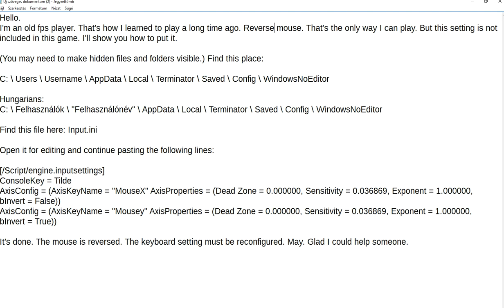Terminator Resistance - How to add reverse/invert mouse settings (fordított egér)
Find this place:

C: \ Users \ Username \ AppData \ Local \ Terminator \ Saved \ Config \ WindowsNoEditor

Hungarians:
C: \ Felhasználók \ "Felhasználónév" \ AppData \ Local \ Terminator \ Saved \ Config \ WindowsNoEditor

Find this file here: Input.ini

Open it for editing and continue pasting the following lines:

[/Script/engine.inputsettings]
ConsoleKey = Tilde
AxisConfig = (AxisKeyName = "MouseX" AxisProperties = (Dead Zone = 0.000000, Sensitivity = 0.036869, Exponent = 1.000000, bInvert = False))
AxisConfig = (AxisKeyName = "Mousey" AxisProperties = (Dead Zone = 0.000000, Sensitivity = 0.036869, Exponent = 1.000000, bInvert = True))

It's done. The mouse is reversed/invert. The keyboard setting must be reconfigured. May. Glad I could help someone.